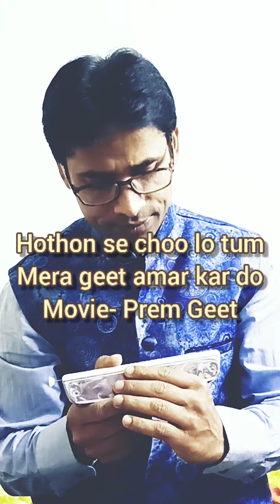Hothon se choo lo tum । Jagjit Singh । Prem Geet । Ghazals । Harmonica by Brajesh Shrivastava ।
Hothon se choo lo tum song on harmonica by Brajesh Shrivastava

Original song is
sung by Jagjit Singh
Lyrics - Indeevar
Music Director - Jagjit Singh
Movie - Prem Geet (1981)